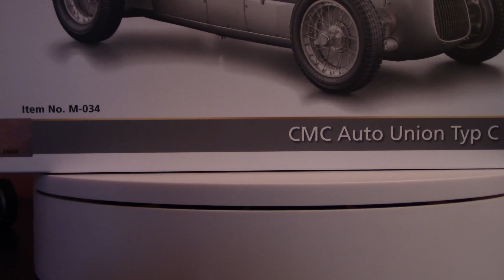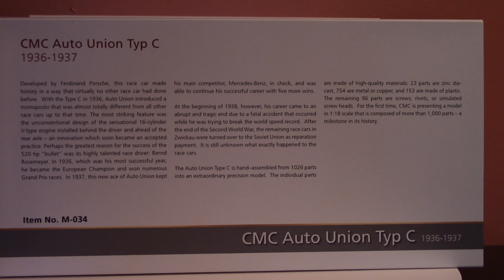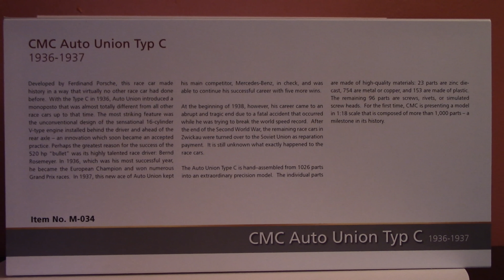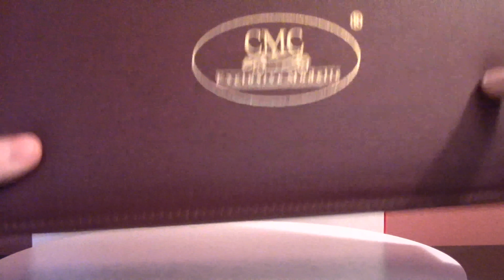CMC Auto Union Type C - 1:18 Scale Model Car Review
From CMC comes the absolutely spectacular Auto Union Type C. This car has an origin story that directly links it to one of the most heinous regimes in known history, and I will discuss that in this video. If history offends you, unsubscribe.